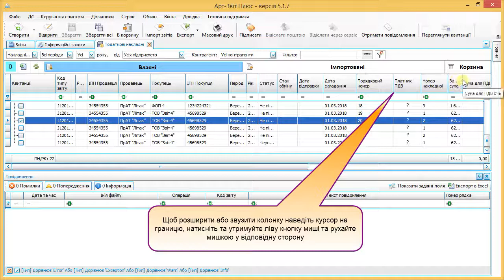Як додавати/рухати стовпці списку Звіти та списку Накладні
1. Зміна ширини колонки
2. Як поміняти колонки місцями
3. Як викликати вікно "Атрибути списку звітів"
4. Прибирання/додавання колонок